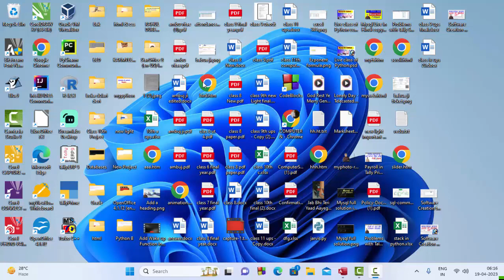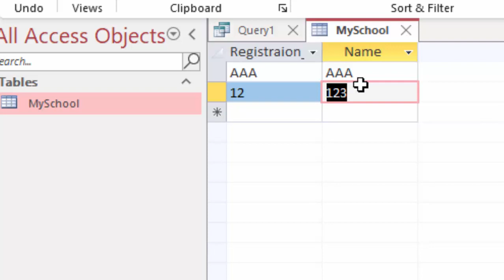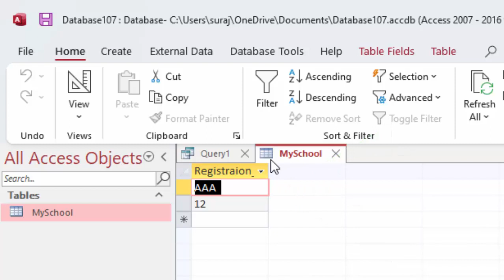Drop Column in Microsoft Access@COMPUTEREXCELSOLUTION